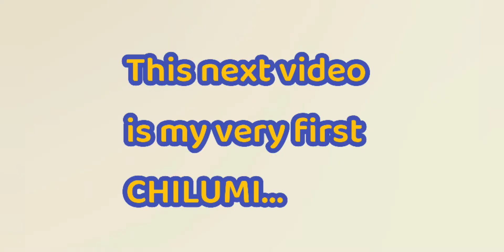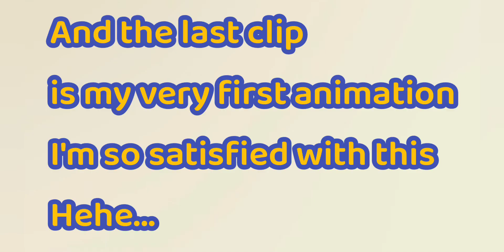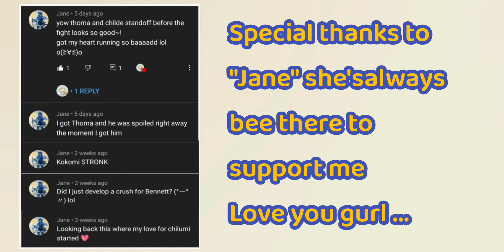100 subs special...